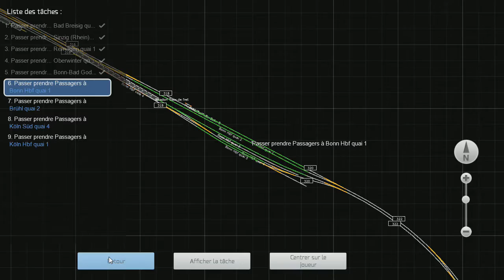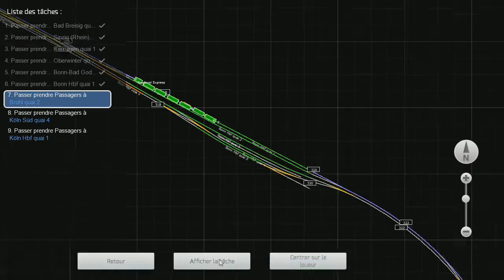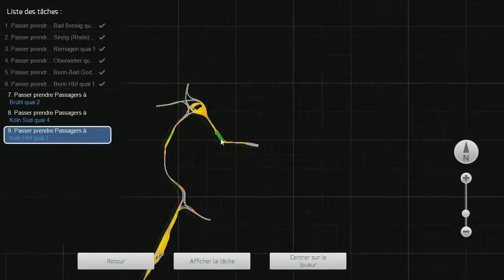Train simulator 2017 Ligne voyageurs #2 épisode 2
salut les amis, ont se retrouve pour une nouvelle vidéo sur train simulator 2017 , la suite du trajet !